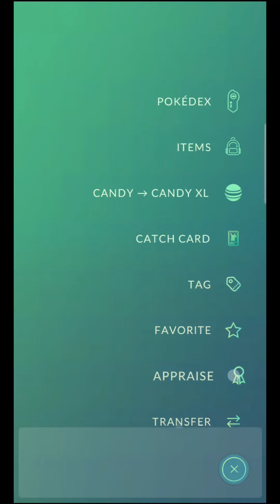Catching Solgaleo In Pokemon Go